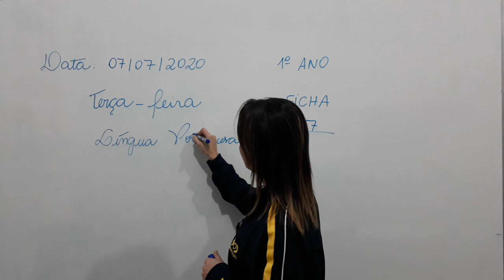1 ANO MAT L PORT 07 07